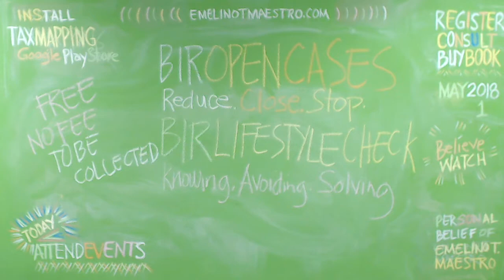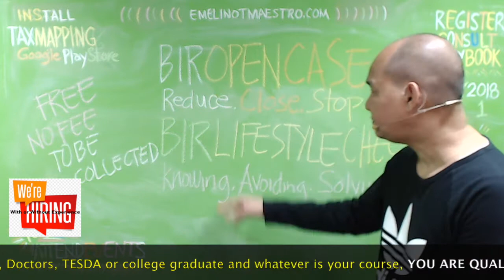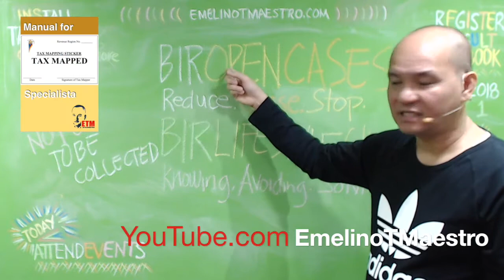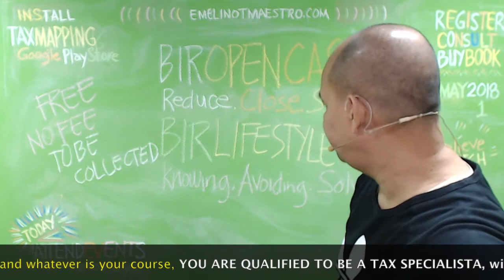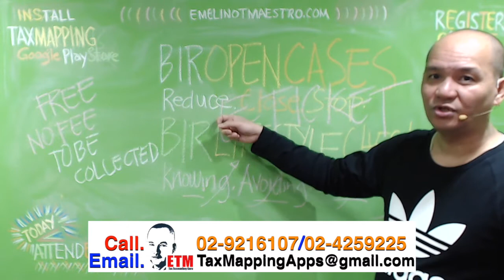FREE Event on BIR Open Cases and Taxpayer Lifestyle Checking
There shall be imposed, in addition to the tax required to be paid, a penalty equivalent to twenty-five percent (25%) of the amount due, in the following cases: (1) Failure to file any return and pay the tax due thereon as required under the provisions of this Code or rules and regulations on the date prescribed. Open Cases refers to the tax returns and reportorial requirements that did not reach the data warehouse of the Bureau of Internal Revenue (BIR). For failure to file these documents, a taxpayer is at risk from being charged civilly, administratively and criminally. Open Cases refers to the tax returns and reportorial requirements that did not reach the data warehouse of the Bureau of Internal Revenue (BIR). For failure to file these documents, a taxpayer is at risk from being charged civilly, administratively and criminally. To avoid generation of stop filer cases, the BIR district office, upon complete submission by the taxpayer of the requirements shall: a. “End date” the tax types of the taxpayer; b. Destroy/shred in the presence of the taxpayer or his authorized representative, the unutilized SI/ORs and other accounting forms by cutting them. that what remains therein are just the valid stop-filer cases. It is worth mentioning, however, that with regards to the top 1000 taxpayers of each district that are being monitored under the Taxpayer Account. Management Program (TAMP) of the BIR, the List of Stop-filers generated therefor is presumed to be ...Permanent closure of business will only be effected upon submission of necessary documents prior to changing of status from “inactive” to “ceased/dissolved” and resolution/closure of valid 'stop-filer' cases. Penalties are imposed on taxpayers who failed to file/pay tax returns up to the time of filing the application for closure ...Compliant in the payment of the annual registration fee, in bookkeeping and invoicing requirements and in the submission of annual information returns;; No valid open "stop-filer" cases;; A regular user of the BIR's Electronic Filing and Payment System (eFPS);; No delinquent account; and; Should not have been tagged “Stop filer case”, on the other hand, pertains to a case created by the Returns Compliance System (RSC) of the BIR involving a registered taxpayer who is identified to have failed to file the required tax return within the prescribed due date. Last Aug. 18, 2014, the BIR issued Revenue Memorandum Circular ...No unpaid annual registration fee;; No open valid “stop-filer” cases;; A regular user of the BIR's Electronic Filing and Payment System for at least two consecutive months prior to the application for tax clearance (new applicants only);; No pending criminal charge with the Department of Justice or any ...